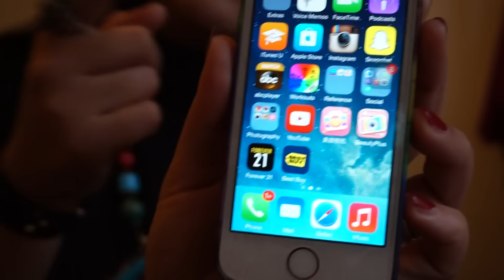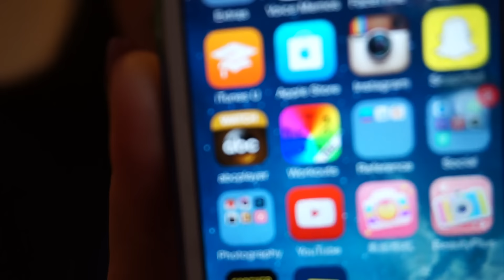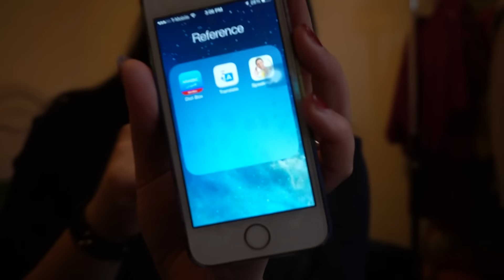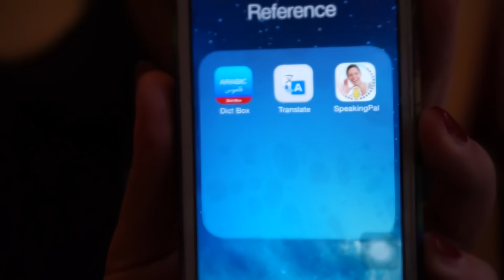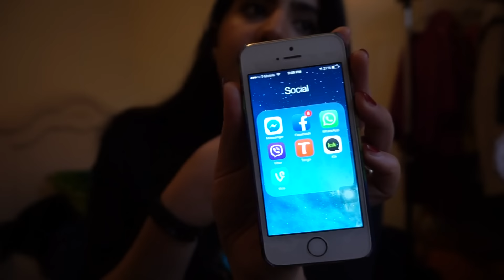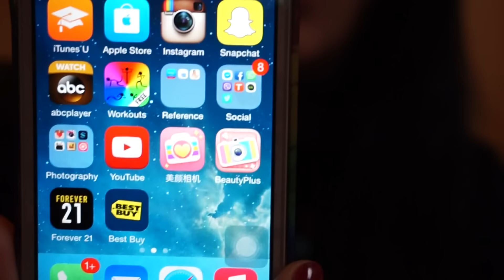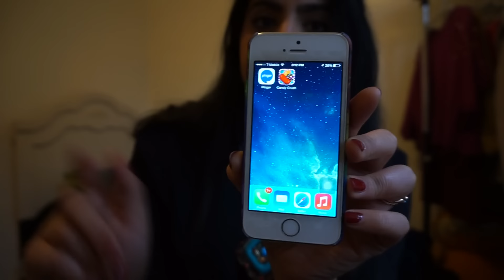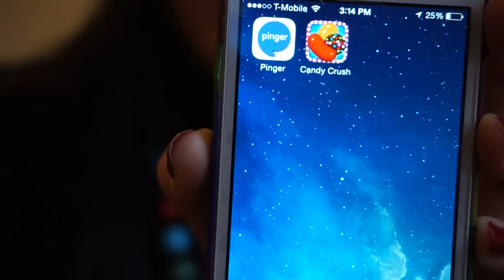What's on my iphone ماذا يوجد في جوالي